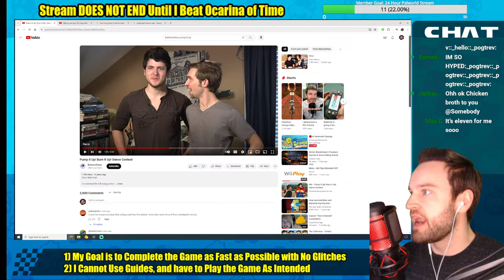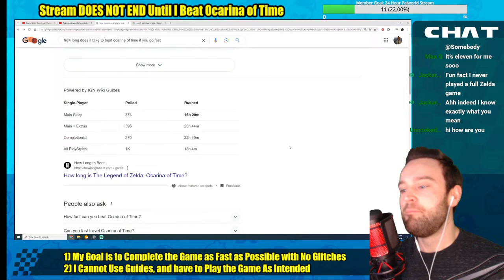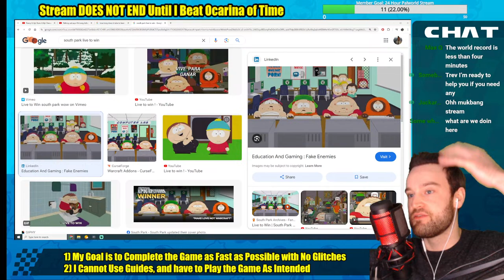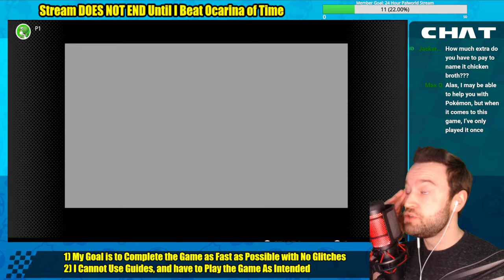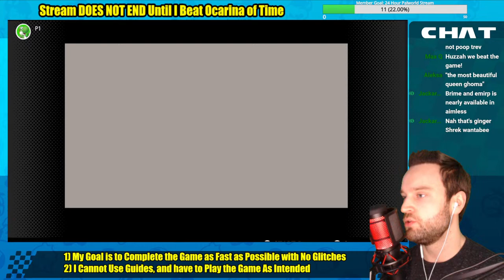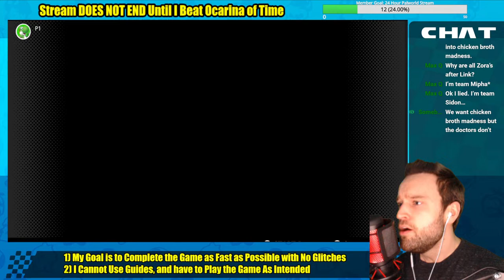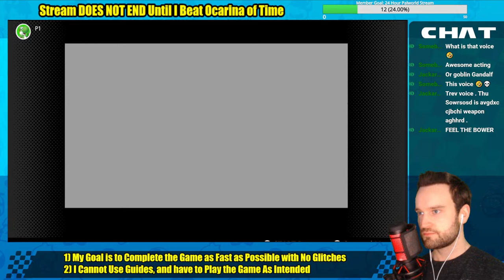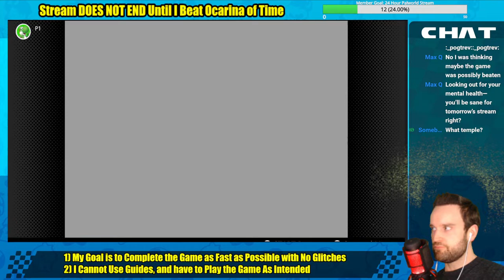🔴 Stream DOES NOT END Until I Beat Ocarina of Time